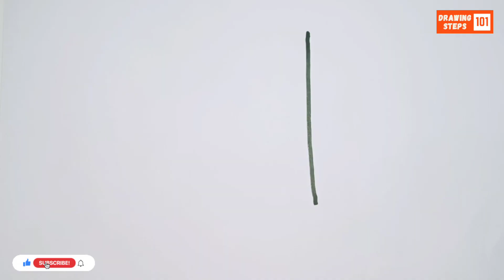How To Draw Batman | Batman Drawing Easy | Drawing Steps 101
Using this tricks you can learn to draw a Batman step by step.